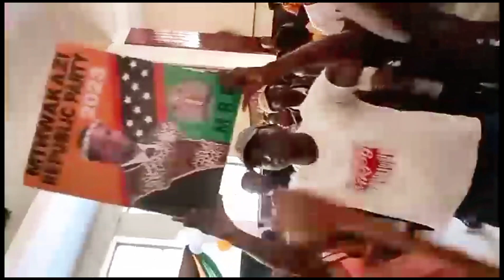MRP after the storm: Stronger, Resilient, Re-invigorated and Re-energised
MRP Gathering Johannesburg Revolutionary unyielding unrelenting Marching on.